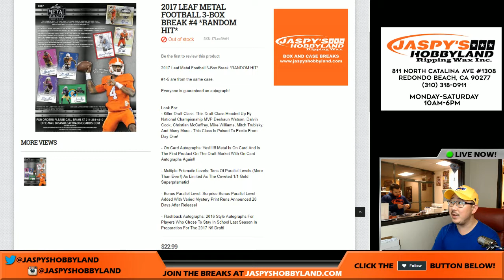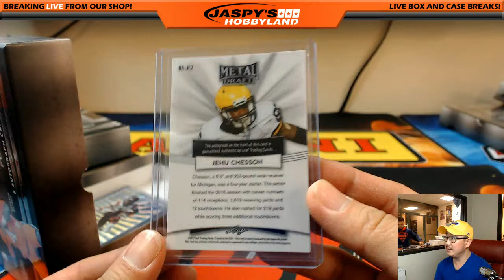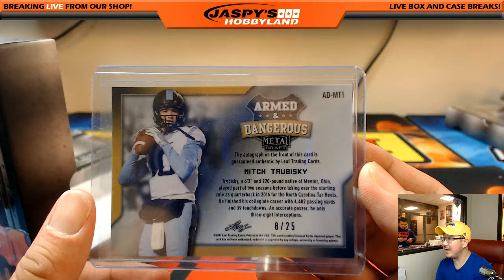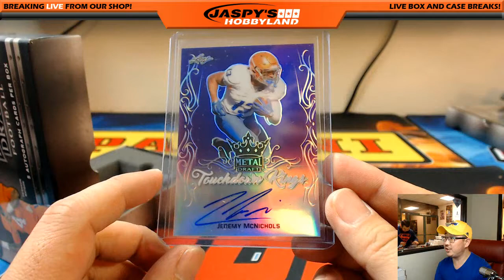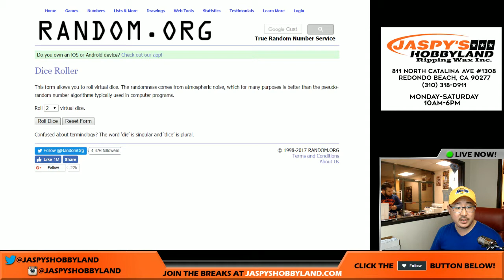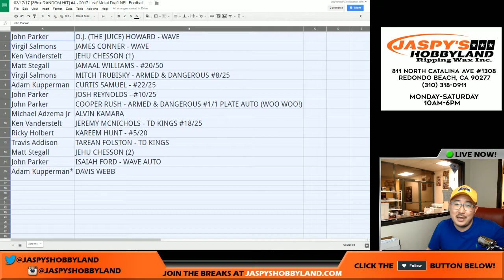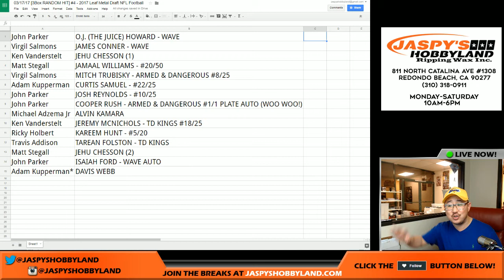03/17/17 [3Box RANDOM HIT] #4 - 2017 Leaf Metal Draft NFL Football